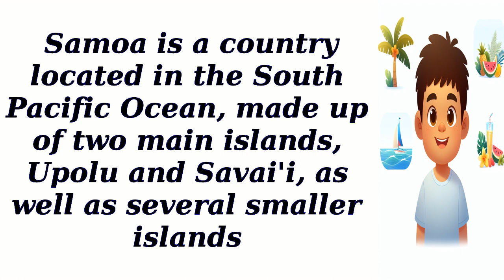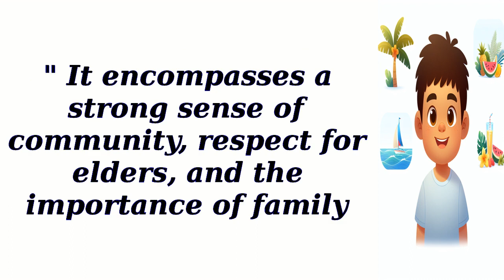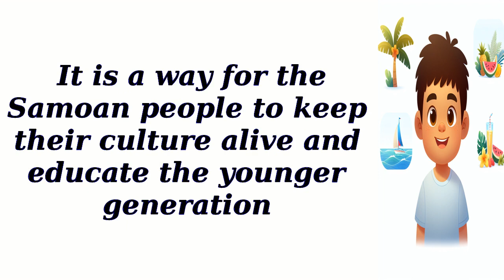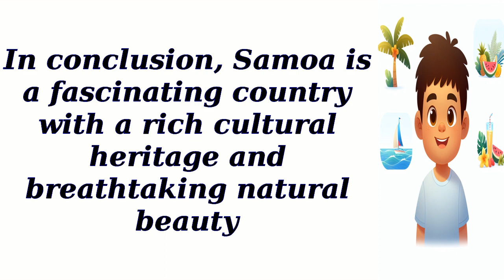All About Samoa Country - English reading practice